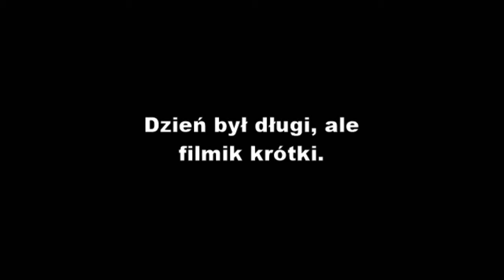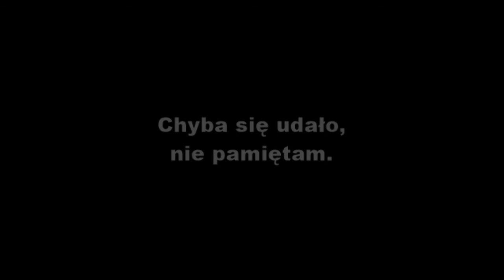Wyspy Alandzkie A. D. 2019 VII-VIII. Dzień 2.